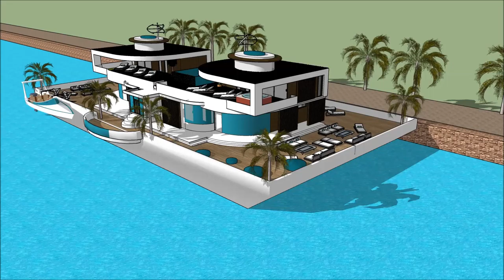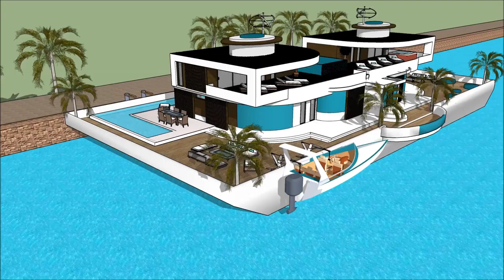Dubai Casas flutuantes de luxo Casas flutuantes Alqueva na Holanda Amsterdam casa Fluvial Brasil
The floating house villa houseboatzania launching an innovative high-end luxury yacht floating house villa mansion home design potentially as a display of exhibition of the Dubai Casas flutuantes de luxo Casas flutuantes Alqueva na Holanda Amsterdam casa Fluvial Brasil.

The collection of the Floating house villa houseboatzania concept of Dubai Casas flutuantes de luxo Casas flutuantes Alqueva na Holanda Amsterdam casa Fluvial Brasil consists of high luxury and architectural art pieces in minimalism combined with living on the waterfront of the harbour.

The floating house villa mansion yacht design has the basis to sustain living with high standards and contemporary structural design - Dubai Casas flutuantes de luxo Casas flutuantes Alqueva na Holanda Amsterdam casa Fluvial Brasil with numerous of prospects for excessive living and celebrating the desire of life worldwide: